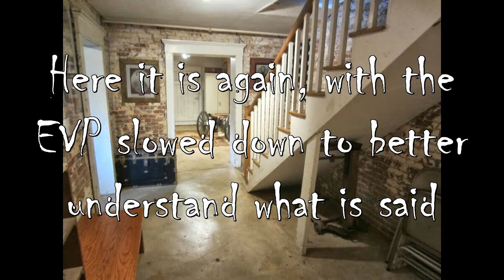EVP from the Winter Kitchen of Octagon Hall on 8/16/2019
This was captured on a static recorder left in the Winter Kitchen on night 1, during an EVP session. April and Jason were in one room. AJ was talking in Spanish, in the hallway.